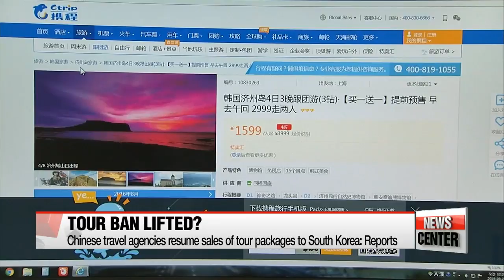China says it hopes to restore friendly ties with South Korea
한-중 '사드갈등' 해소 기대감 솔솔

  Hope are high that Chinese President Xi Jinping securing his second term could accelerate efforts to thaw tension between Seoul and Beijing.
Already some Chinese travel agencies are reportedly resuming group tour packages to South Korea,... possible signs of ending Beijing's unofficial travel ban.
Yu Joonhee has the latest.
  In its first press briefing... following the end of China's 19th Communist Party Congress... China's foreign ministry expressed hopes... of restoring friendly ties with South Korea.
Ministry spokesperson Geng Shuang... said Beijing wanted to work out its differences with Seoul,... adding that bilateral relations have brought many tangible economic and trade benefits... to both countries.

(Mandarin)
    "We are willing to work with South Korea to overcome the obstacles in the development of bilateral ties, resume friendly exchanges in all fields step-by-step, and push forward with the steady and sound China-South Korea relationship."

  These comments and other recent developments have indicated... that South Korea and China are looking to bury the hatchet... over Seoul's deployment of a U.S. THAAD anti-missile battery.
On Tuesday, the two countries' defense ministers... held talks on the sidelines of the ASEAN security forum... the first such meeting in two years.
The neighbors also renewed... a 56 billion-dollar currency swap deal earlier this month... while discussion are also underway... for a possible summit meeting between Presidents Moon Jae-in and Xi Jinping.
  Beijing's unofficial travel ban to South Korea... may also be coming to an end... with reports emerging that Chinese travel agencies... are resuming the sale of group tour packages to the country.
The new advertisements promoting travel to South Korea... are the first of their kind seen in seven months... when Beijing started engaging in economic reprisals... in protest of Seoul's THAAD deployment.
South Korea's tourism industry had suffered a heavy blow over the fallout... with the number of Chinese tourists plunging by more than half... between March and August of this year.
Yu Joonhee, Arirang News.